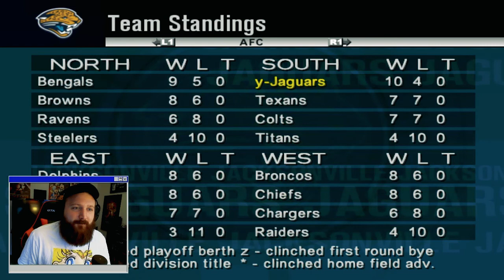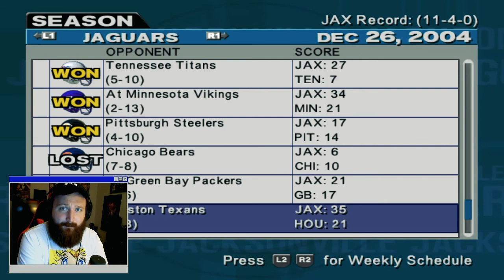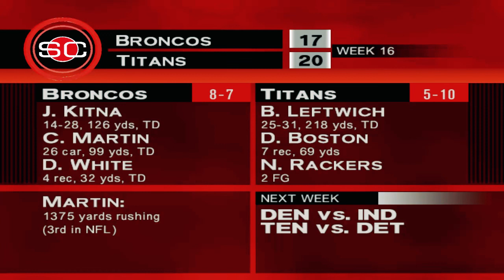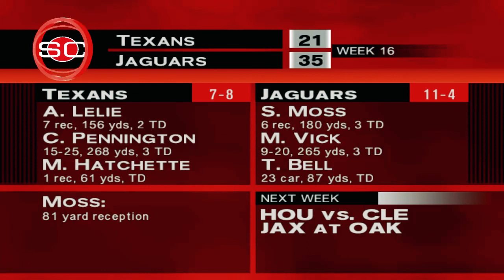SUPER SAIYAN SANTANA MOSS | ESPN NFL 2K5 Franchise Mode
ESPN NFL 2K5 Franchise Mode Featuring The Jacksonville Jaguars!

0:00 Intro
2:07 Houston Texans
38:29 Sportscenter

Key Players:
QB Micheal Vick
WR Santana Moss
CR Champ Bailey
DE Julius Peppers
MLB Brian Urlacher

Record: (10-4)
Game: Houston Texans (7-7)
Difficulty: All-Pro
Team: Jacksonville Jaguars
Location: Jacksonville, FL
Year: Year 1 (2004) Week 16
Video Game: ESPN NFL 2K5 On Playstation 2
Game Mode: Fantasy Draft Franchise Mode

ESPN NFL 2K5 Videos Release M-F Every Week!

ESPN NFL 2K5 is an American football video game developed by Visual Concepts for the PlayStation 2 and Xbox consoles. Published by 2K Sports and the Sega Corporation, it is the sixth installment of the NFL 2K series and the last to use official NFL licensing until an unnamed sequel is released in 2021. The gameplay is presented as a live ESPN television broadcast and features the voices and digital likenesses of multiple ESPN on-air personalities.

LIVE Streams Every Week!